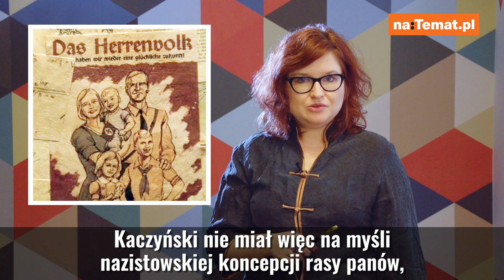DRYJAŃSKA naTemat - odc. 12